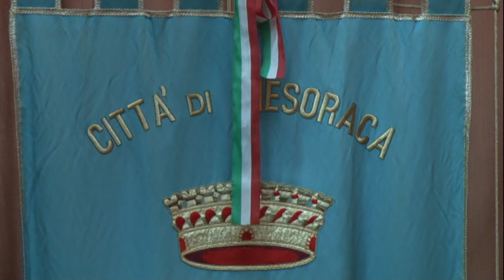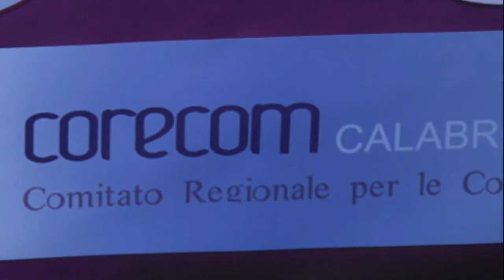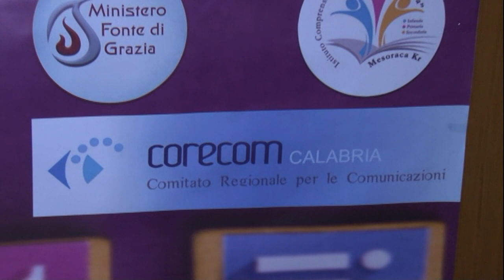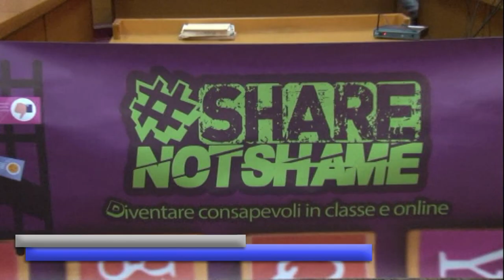MESORACA DIVENTARE CONSAPEVOLI IN CLASSE E ON LINE 21 OTT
MESORACA DIVENTARE CONSAPEVOLI IN CLASSE E ON LINE